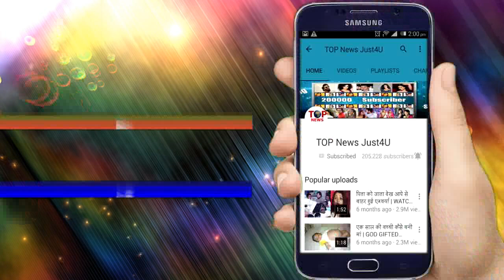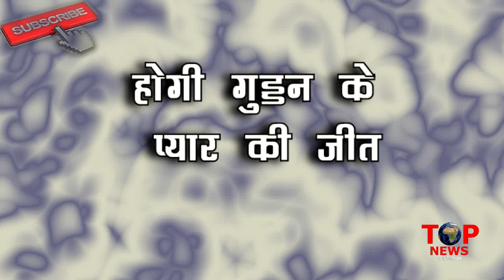GUDDAN: OMG!! शादी के मंडप मे होगी ऐसी “हरकत”, देखते रह जाएंगे सारे “घरवाले” | ROMANCE